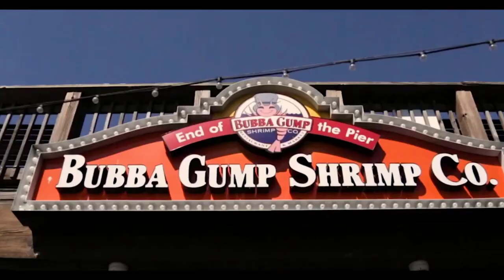دفعة امل (الجنة تحتاج قلوب سليمة)